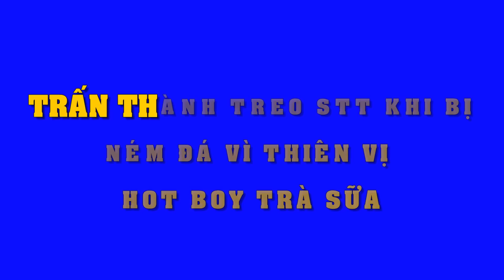Trấn Thành treo status choáng sau khi bị ném đá vì thiên vị hot boy trà sữa | Tin Nhanh Nhất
Trấn Thành treo status choáng sau khi bị ném đá vì thiên vị hot boy trà sữa
Quyết định của Trấn Thành để hotboy Tấn Lợi chiến thắng trong chương trình không được lòng người khán giả.